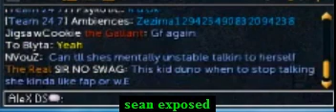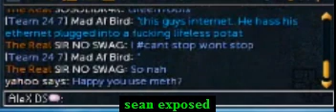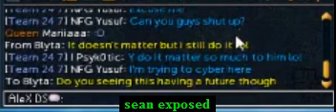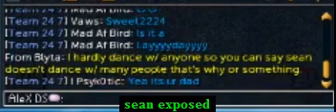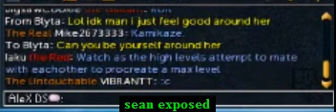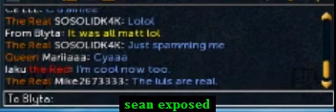Sean's Cyber Fantasy ft AleX DS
LMFAO JUS WATCH IT
shoutout to the kid at 6:18 tryna be me
n visit heats channel @ Team Kanker